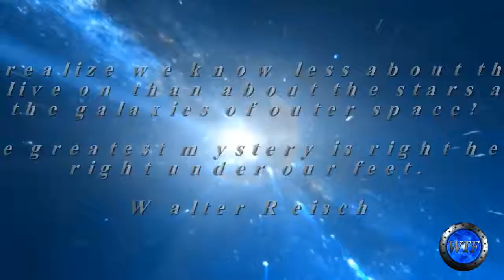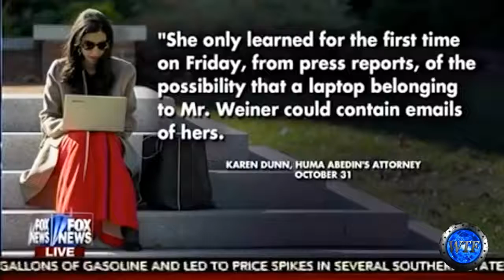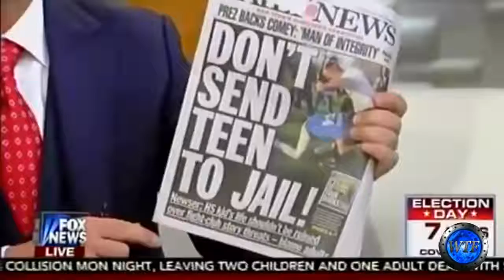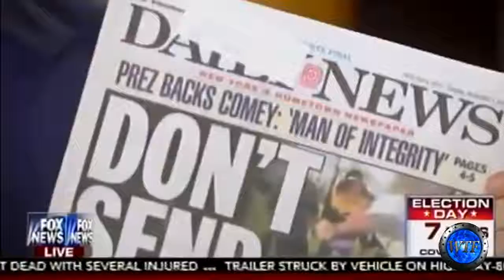01 FBI JUST RELEASED THE BIGGEST BOMBSHELL EVER! JUST IN TIME FOR THE 2016 ELECTIONS! MUST SEE! Yo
01 FBI JUST RELEASED THE BIGGEST BOMBSHELL EVER! JUST IN TIME FOR THE 2016 ELECTIONS! MUST SEE!   Yo
Sub & share: